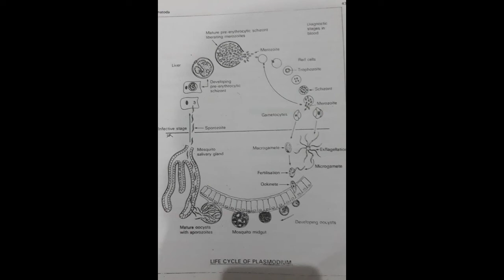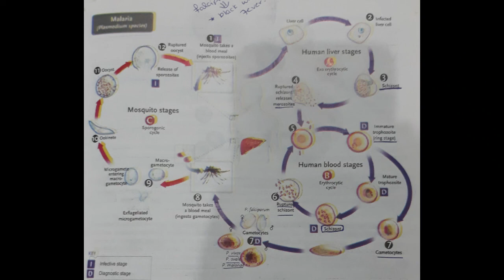Life cycle of Plasmodium (Microbiology)